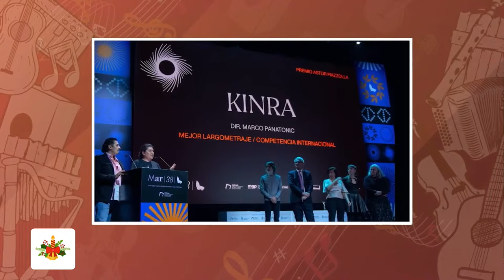Nicolás Contreras Ccolcca, Película peruana Kinra y Augusto Mayor Quito | Encuentros en la radio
Encuentros en la radio es la franja cultural de radio nacional, se emite de lunes a viernes de 8 a 9 p.m.